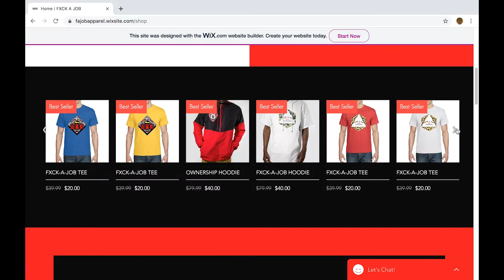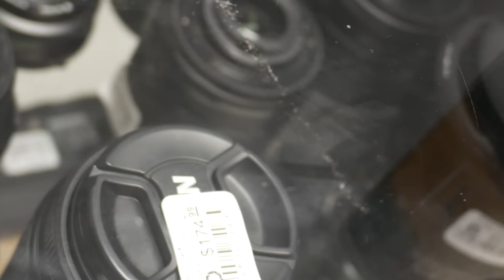IM BACK!! & MERCH IS HERE!!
GET YOUR MERCH NOW & EMPOWER YOURSELF!

DETROIT MUSIC NEW ARTIST YOUTUBE VLOGGER SUMMER VIBES PARTY BEACH WATER POOL INDEPENDENT ITSVONTE ITSVONTESWORLD AREA 51 TPG 2019 SUPERBOWL TOM BRADY YOUNG DOLPH PAPER ROUTE EMPIRE CONCERT WORLDSTARHIPHOP DJ AKADEMICS  MTV VMAS TJ GRUDGE HOTNEWHIPHOP DETROITRAPNEWS HIPHOPLAB MYMIXTAPES  LEBRON JAMES NBA TRADE FATHER DAUGHTERS FAMILY CHANNEL SPICY FOOD CHALLENGE VIRAL VIDEOS VLOG FUNNY PRANK WARS MIGOS ETNOVAD VISUALS BLACK OWNED BUSINESS JAYZ NFL NEW ARTIST STUDIO